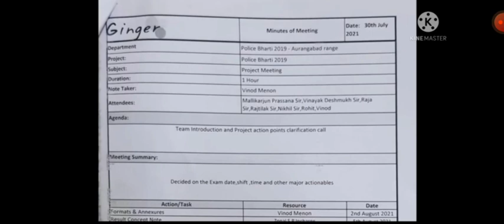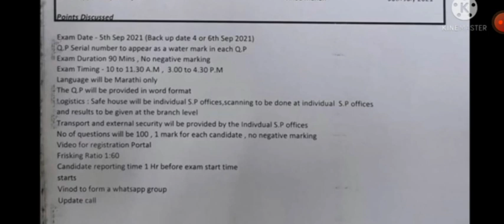Maharashtra police bharti update news today |Police bharti writing exam date declared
Maharashtra police bharti update news today | Police bharti writing exam date declared | Police bharti requirement,

police bharti ke liye kya karna chahiye,